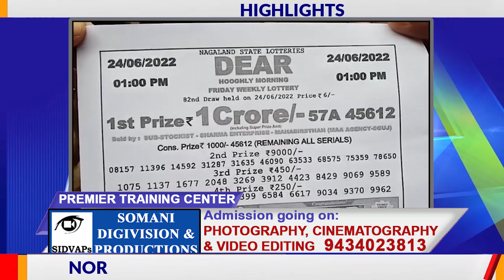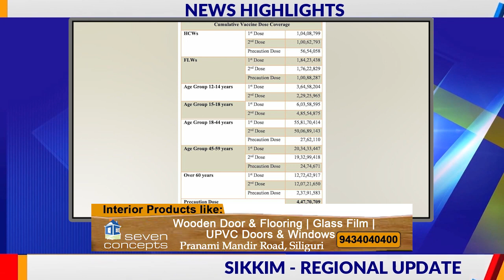News Highlights | 28th June 2022